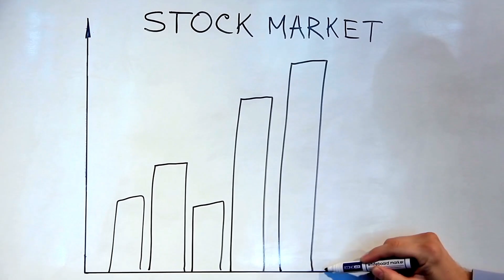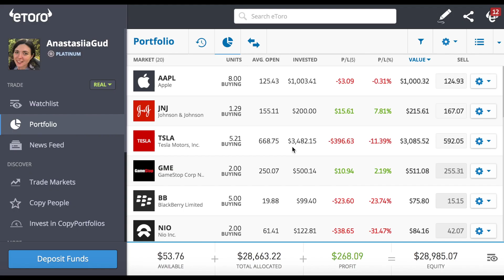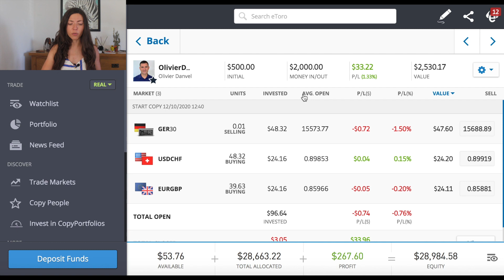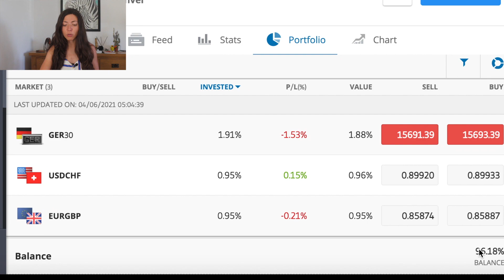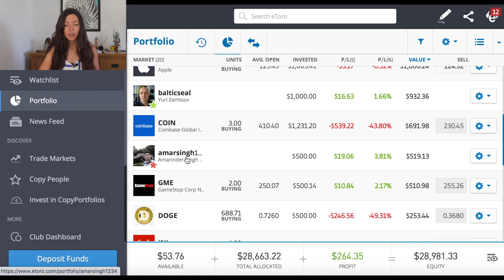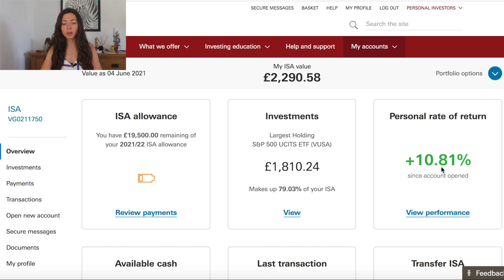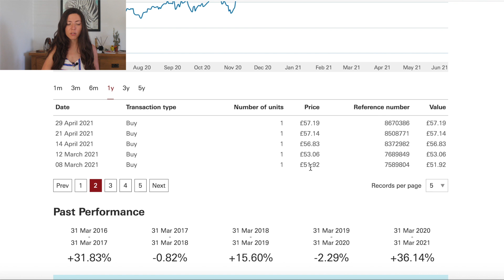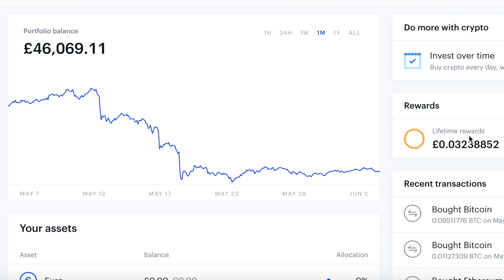My Best investments of 2021 that showed constant high results | Etoro Copy Trading & Vanguard funds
In this video I will talk about the investments that have shown the highest results in 2021 of 10% and above in less than 6 months.

Like for everyone else, some investment decisions show good results and some are shockingly bad, but I tried to include only those investments that have been consistently showing good results this year.

The returns always depend on your investment strategy. If you follow safe investment strategies than you will most probably get lower returns but surprisingly in my case VUSA (which is SP500 index fund on Vanguard UK) has been one of the investments with the highest returns although the risk of this fund is quite low (lower than investing into individual stocks and shares).

Copy Trading results on Etoro depend mainly on the Popular investors who you decide to copy. I was lucky to find some great people who showed big profits this year.

Cryptocurrency involves the highest risks but also shown the highest returns. It was caused mainly by the crypto bull run in 2021 when Bitcoin and Ethereum have grown massively but it's important to understand that it is very unclear what will happen in the future.

None of the information I give in my videos is a financial advice and it has to used in entertainment purposes only.